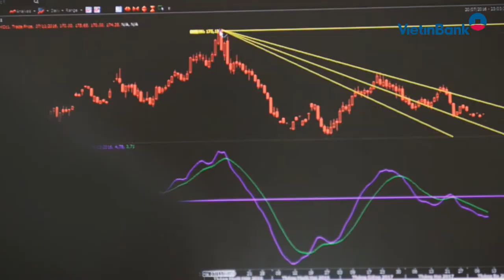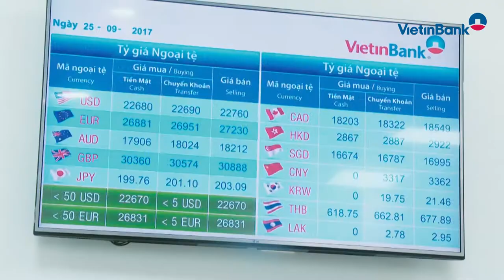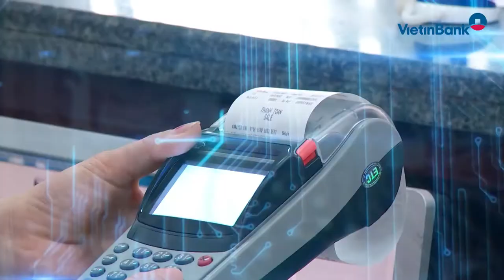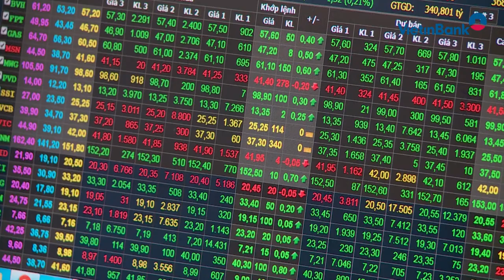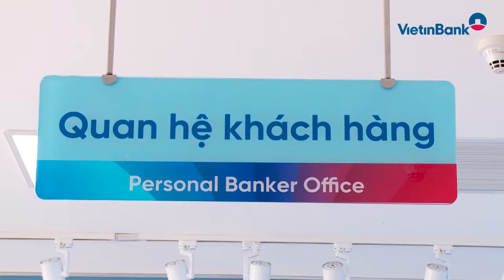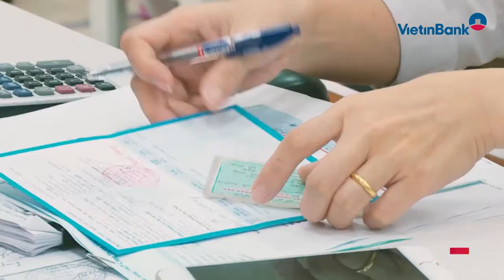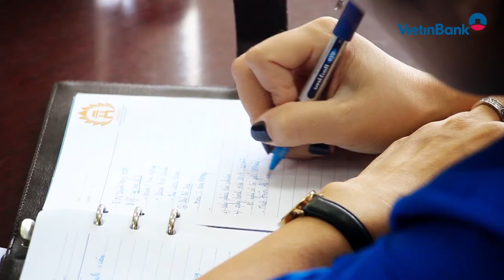VietinBank - 10 dấu ấn năm 2017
Năm 2017, hoạt động kinh doanh của VietinBank tăng trưởng cả về lượng và chất, hoàn thành xuất sắc những mục tiêu kế hoạch Đại hội đồng cổ đông giao. Theo đó, quy mô hoạt động kinh doanh của VietinBank tăng trưởng mạnh ngay từ đầu năm, tính đến 31/12/2017, tổng tài sản của VietinBank đạt hơn 1.095 nghìn tỷ đồng, tăng 15,3% so với cuối năm 2016, hoàn thành 101% kế hoạch, tiếp tục là một trong những ngân hàng thương mại cổ phần có quy mô tài sản dẫn đầu thị trường. Bên cạnh đó, hiệu quả hoạt động, chất lượng tài sản và chất lượng đầu tư của VietinBank đều có những bước phát triển mạnh mẽ, hiệu quả và bền vững…